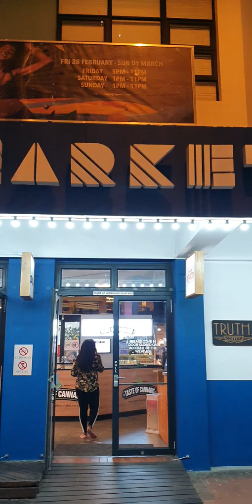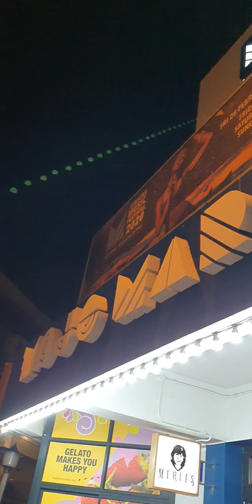CREATIONS YA BA CONGOLAIS NA MBOKA YA BA PAYA